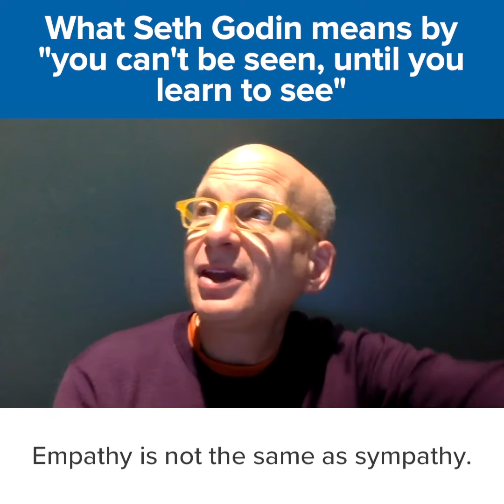What Seth Godin means by "you can't be seen, until you learn to see"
You want to be known,

You want people to buy what you have to sell.

You want to be trusted, as the expert that you are.

But, before you can be seen, you need to learn to see, Seth Godin tells us in this video.

Watch to hear why.

Listen to the entire episode of the HerBusiness podcast with Seth Godin over